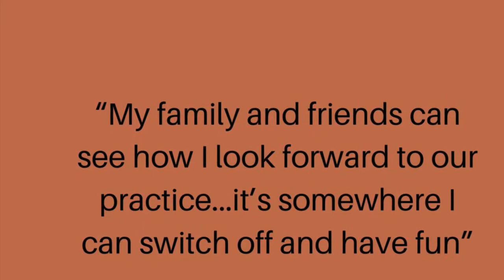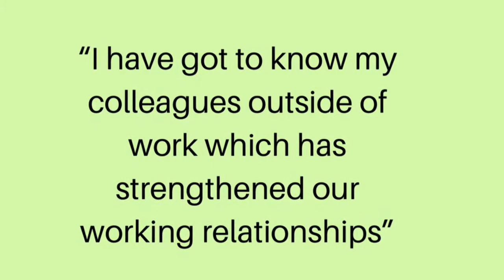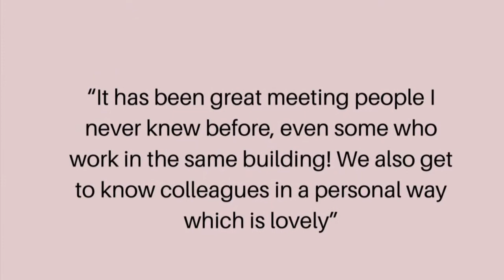HSE Carlow Melodies ‘Stand By Me’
A rough phone recording from one of our last physical rehearsals, put together with some quotes from choir members on what it means to be part of our choir! We hope you enjoy!

A huge thanks to our funders, HSE Health & Well-being, SEHC and Carlow County Council Arts Office who make it possible for our choir to continue through these difficult times.